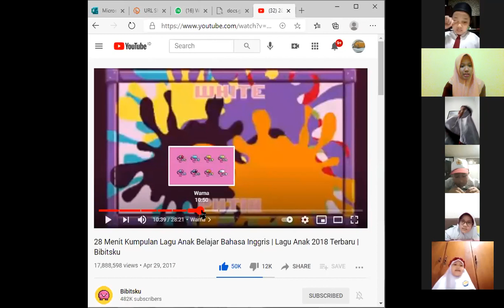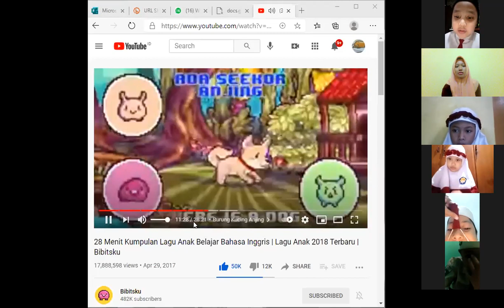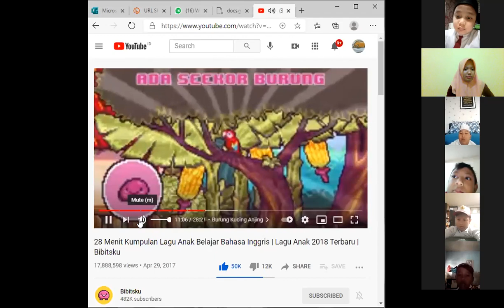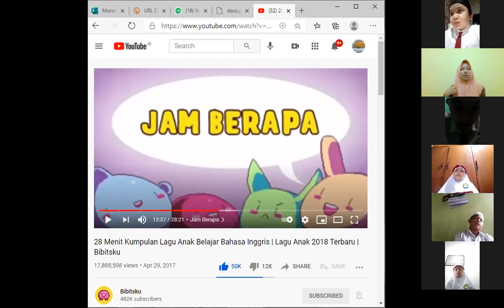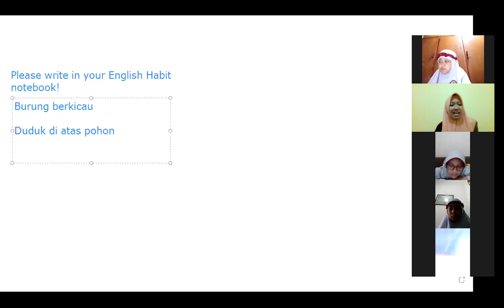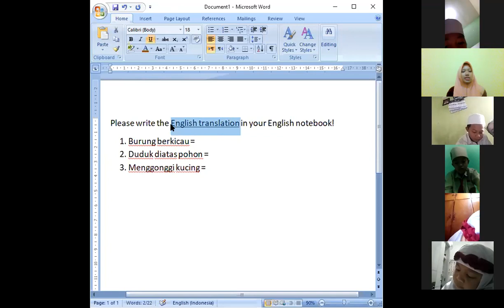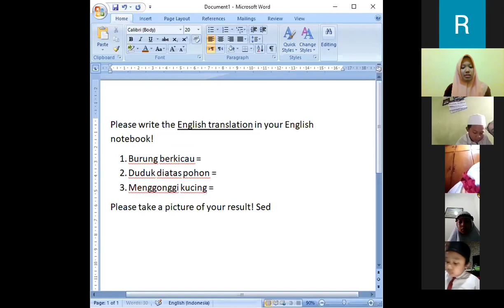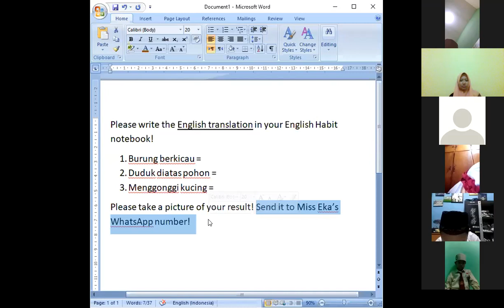English Habit 3B - February 16th, 2021